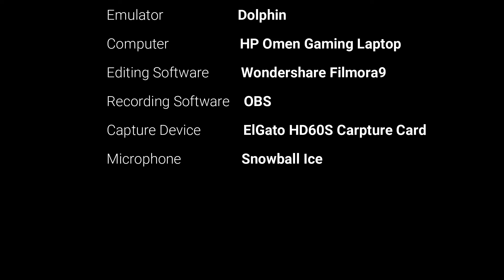MEGA MAN MONDAY - “Mega Man X: Command Mission” (PART 40)